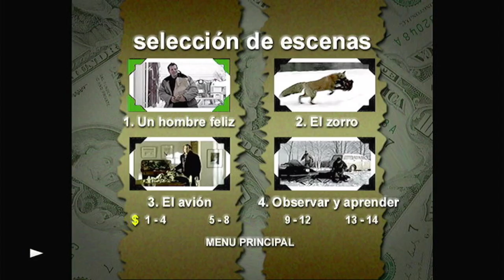Un Plan Simple DVD Menu 2001 en español